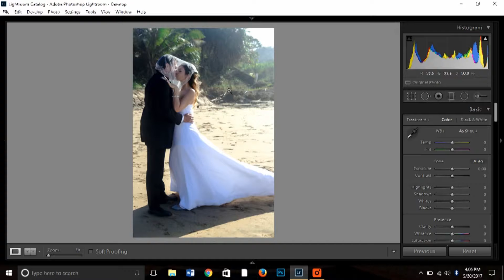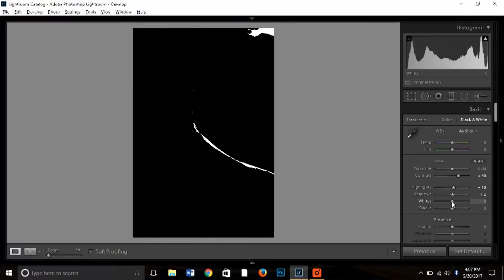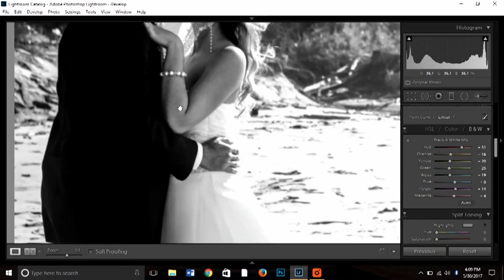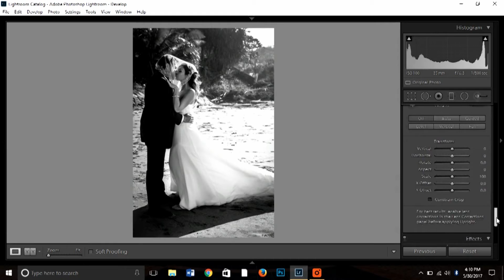Como editar una foto en blanco y negro